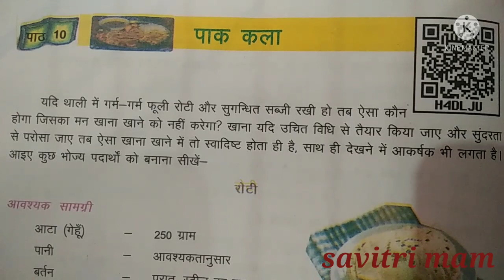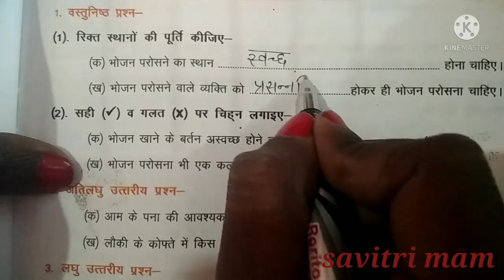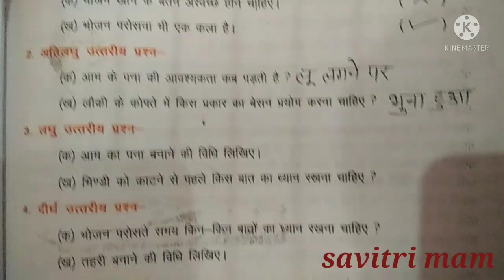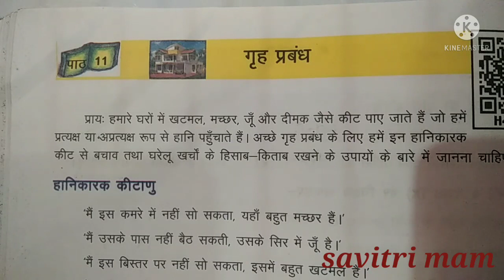पाक कला , subject ( गृह कौशल ) , chapter 10 , class 7th , up board by savitri mam